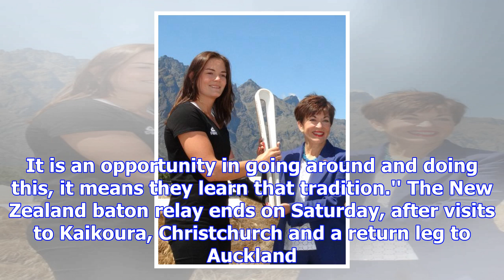Games baton's visit an important event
The Queen's baton, the official symbol of the Commonwealth Games, has landed in Queenstown as part o...